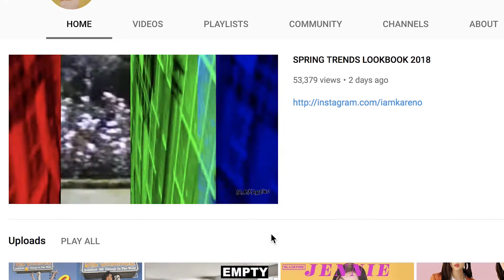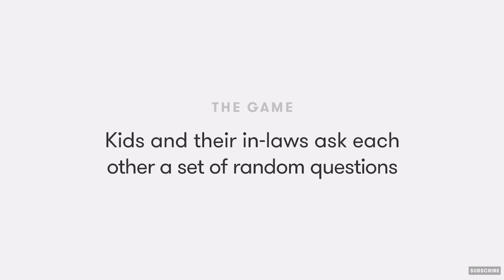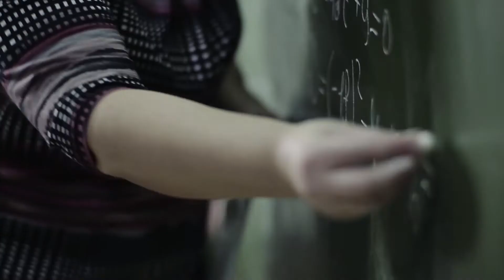Marco's Monthly Top 5 Online videos - February 2018